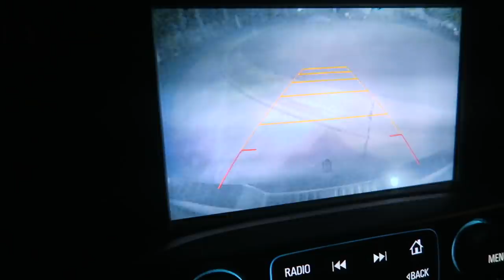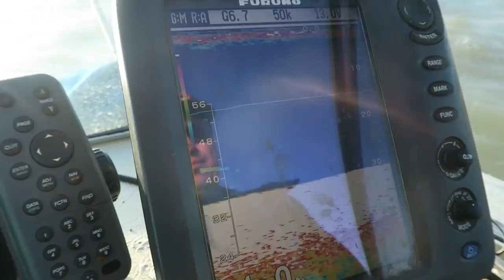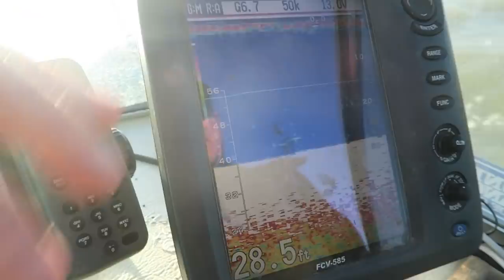Chad Mendes "The Best Sturgeon Fishing Day of My LIFE!!!"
I met up with my boy Clay Guida, my biz partner Mike and our friends over at Gate Crasher Fishing Adventures for an EPIC day of sturgeon fishing! We hit the California Delta and ended up hooking into 6 sturgeon. One was a GIANT!! Definitely a day ill never forget!!